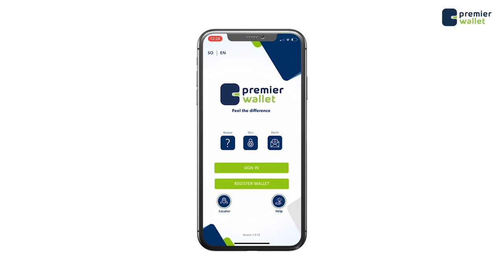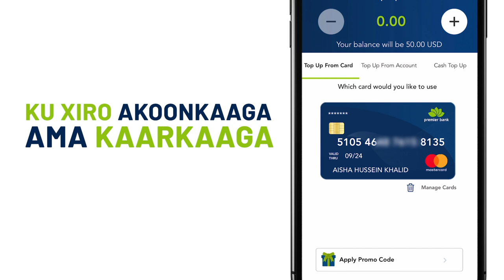Taliye ku xigeenka Booliska BLS Janaraal Zakia oo kormeer ku tagtay Xarunta degmada Xamar Jajab.